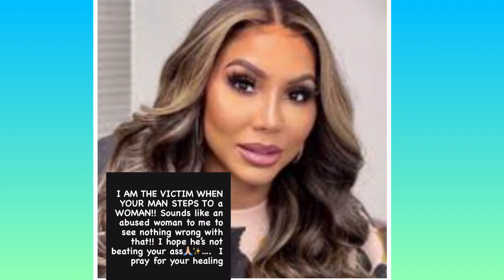TAMAR BRAXTON ADDRESSES KANDI....THE LADIES ARE BEEFING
HIDN TREASURE PROMOS:
WANNA ADVERTISE YOUR:
*CHANNEL
*BUSINESS
*PRODUCT
*EVENTS
***SUPER THANKS ARE WELCOMED
***SUPER CHATS ARE WELCOMED

For Stories You Want Me To Cover & Voice-Overs Promos Commercials & Sponsors